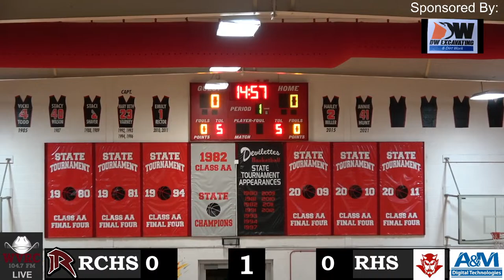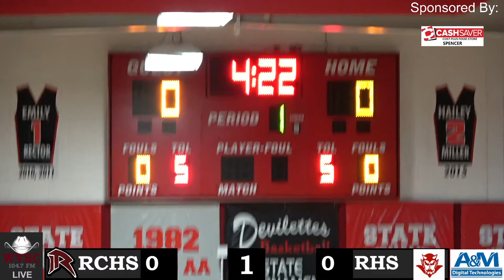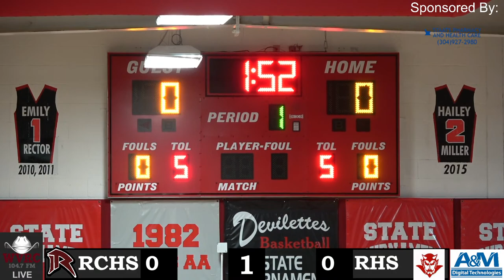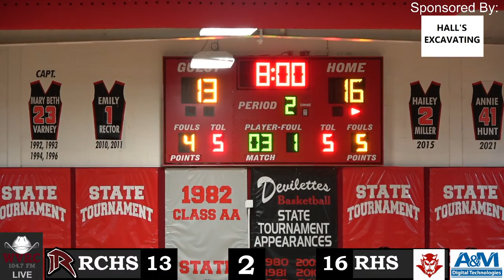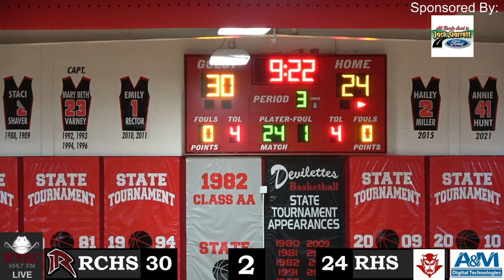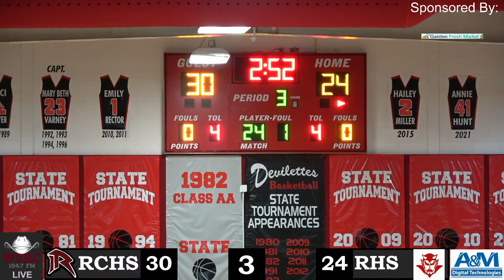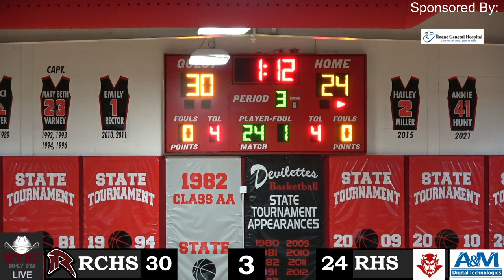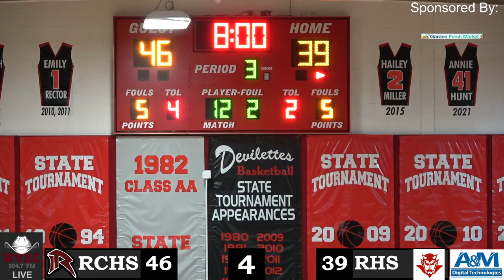Roane Co. vs Ravenswood Girls Varsity Basketball Game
From Ravenswood High School